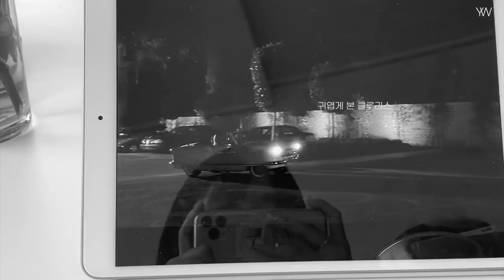[연데이#1] 여름 일상브이로그1#OOTD VLOG /여름하울 .다이어트식단.여름 스타일링 코디.데일리룩.셀프 인테리어. rsc. 카렌화이트 . 던스트포우먼.아호르.베니토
ootd 아이템

아호르 백
JOY MATCHA

카렌화이트
basket+kw1719_1.5cm
아이보리 235

RSC
플라워 윙클 백

 여름 미니 하울 아이템 🏖

∙던스트 포 우먼
trimmed swim shorts
KRW 55,000  BLACK

∙베니토
웨이버 핀턱 반바지
KRW 38,500

∙어리틀빗
니트 골지 세트
KRW 42,500 가디건+팬츠 민트

∙브라운코드
fringe blouse
KRW 44,000

∙플라이모델
글레즈 sleeveless
KRW 29,000

∙fabricology
linen short knit
KRW 75,000 IVORY